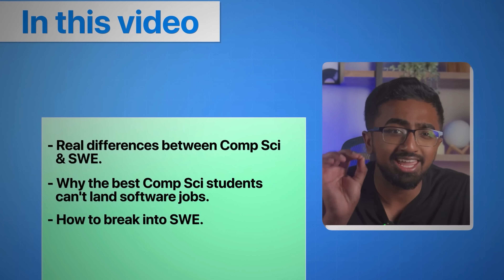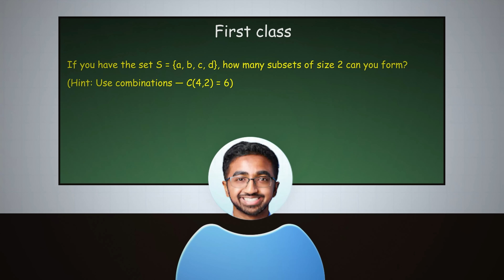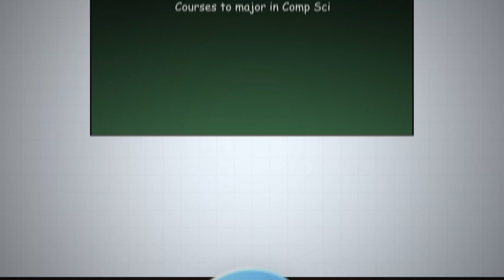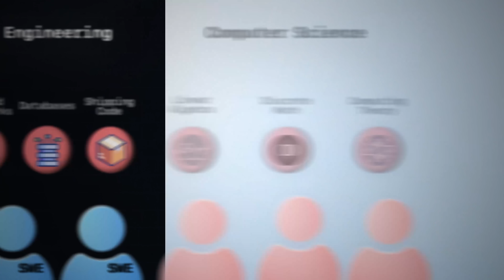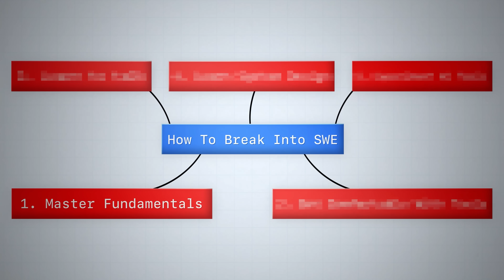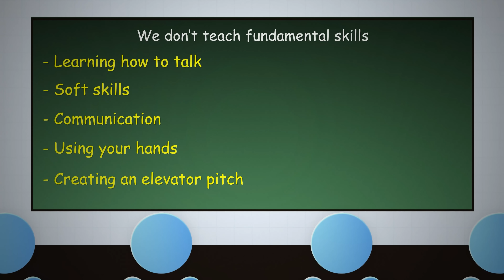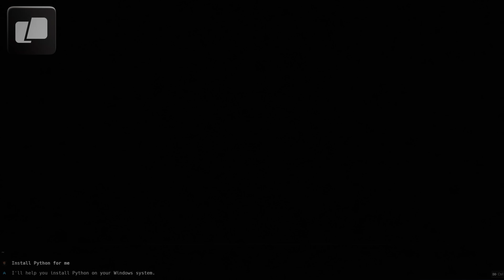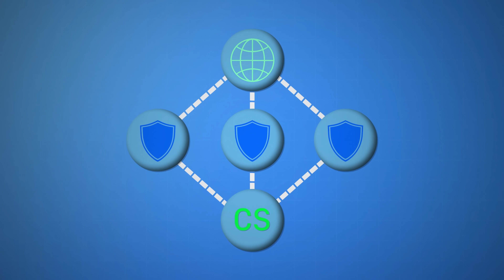Computer Science Is NOT Software Engineering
You’ve been told computer science and software engineering are the same, but after graduating with a Degree in Computer Science you hit a wall of job rejections, and “3 years of experience” for entry level software engineering roles. In this video, I break down the real differences between computer science and software engineering, showing how I pivoted from theory-first classes to landing an Amazon SWE internship, and give you a clear roadmap to build portfolio-ready projects, real-world skills, and interview confidence.

🚀 JOIN MY TECH COMMUNITY: SWE LAUNCHPAD
Inside, you'll learn How to break Into tech with practical resources, job prep guidance, and real industry insights you won’t find in school.

✉️ TECH NEWSLETTER
Discover the latest tech trends shaping the industry, unlock career tips, and access exclusive resources to stay competitive in tech.

00:00 You’ve been lied to: Comp Sci vs SWE
00:44 Georgia Tech visit and expectations
01:45 Math-heavy Comp Sci reality hits
02:25 Interview season exposes the disconnect
03:09 Play the software engineering game
03:29 What computer science actually covers
04:02 What software engineering really is
04:33 Theory vs application; career paths
05:06 Why Comp Sci alone won’t get you hired
05:44 The market won’t train you anymore
06:27 Step 1: Master app-building fundamentals
07:29 Step 2: Real-world dev tools and CI/CD
07:54 Step 3: Communication and networking
09:05 Step 4: Learn system design early
09:52 Step 5: Use AI tools, for real
10:59 Will AI replace SWE or Comp Sci?